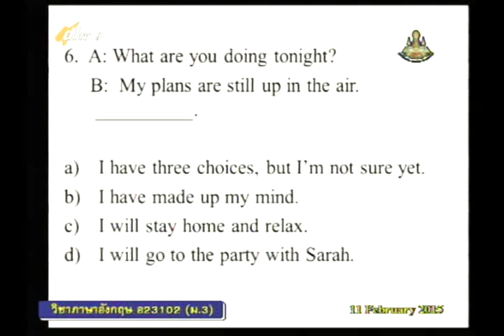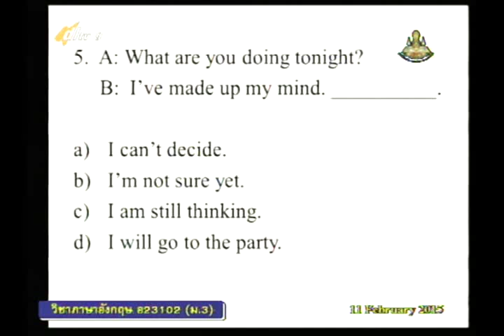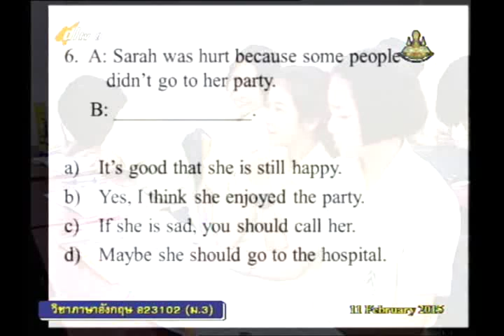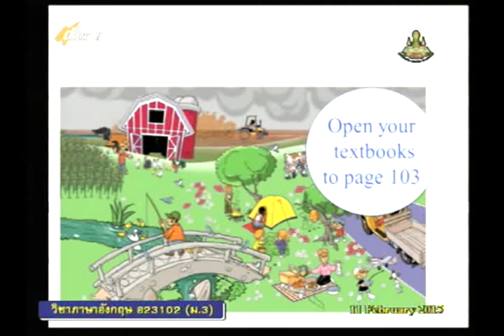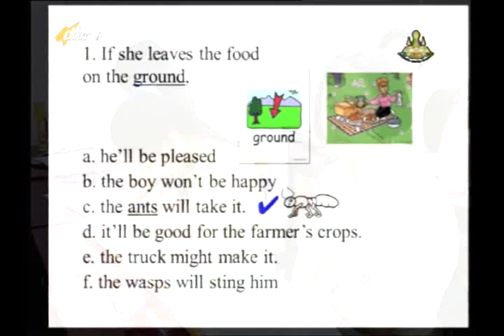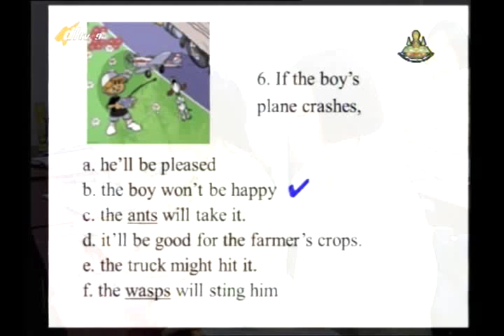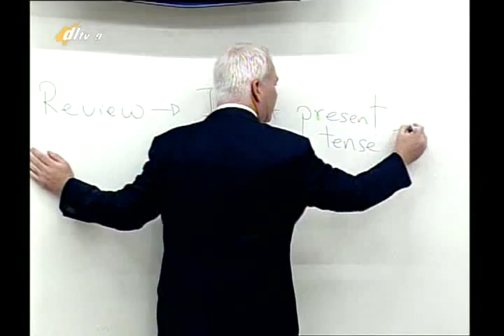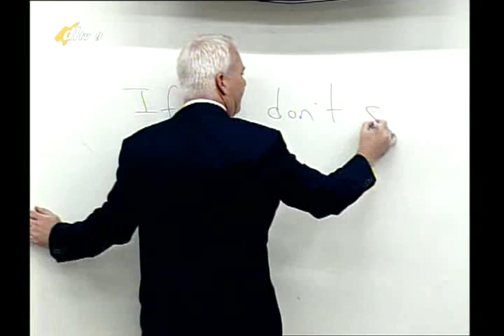039D+9110258+อ+Mega Goal3+engm3+dl57t2